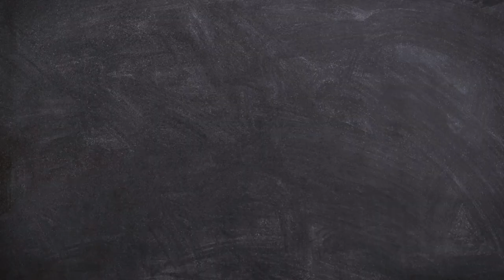Best Meditation music || Beautiful World - Relaxing Music || Music to free Anxiety & Stress relief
Meditation music  helps us relax our mind, body and soul. Music can make us feel strong emotions, such as joy, sadness, or fear—some will agree that it has the power to move us. According to some researchers, music may even have the power to improve our health and well-being. Music is a powerful tool. It can help boost your mood as well as mend a broken heart. For centuries, music has played an important role when it comes to our ability to cope through life’s greatest highs and lows. It’s only been in recent years that research has suggested music can help combat depression and anxiety, along with a host of other mental health issues. Music therapy is one technique administered by health care professionals to help support people as they strive to improve and gain control over their mental health, functioning, and well-being.

Audio & Video : Creative commons no attributes required